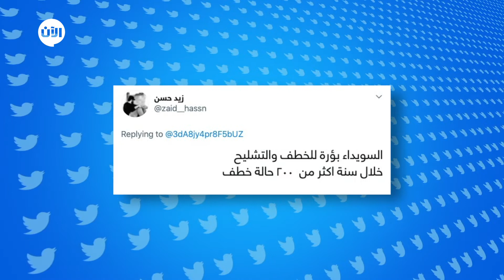تريندينغ الآن | اختطاف طفلة سورية والفدية 50 ألف دولار...ان كنت والد الفتاة هل ستدفعها؟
ملك ادريس، طفلة عمرها 14 عاما اختطفت في طريق عودتها من المدرسة في بلدة عين ترما بريف دمشق، وطلب الخاطفون فدية قدرها 50 ألف دولار لتحريرها.
الرسالة واضحة... إن لم تدفع المال سنتخلص من ابنتك وسنصل الى ابنك الوحيد أيضا.
نتخيل إحساس والد الطفلة المختطفة عند سماعه صوت ابنته وهي تستنجد به لإنقاذها.
بعد عشرة أيام على اختطاف الطفلة، لم يترك والدها أي طريقة للوصول الى ابنته وسط الانفلات الأمني وفوضى المليشيات المسلحة في سوريا، أخيرا تم التعرف على مكان وجود ملك من خلال تتبع هاتفها فكانت في السويداء، تواصل الاب مع فصائل مسلحة هناك لمساعدته على انقاذ ابنته وفعلا عادت سالمة الى أهلها.